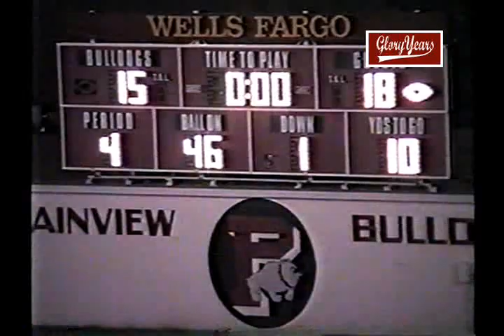Plainview vs Del Valle 2001 Texas Football (4 of 4)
GloryYears.com Presents - Plainview vs Del Valle 2001 Texas Football (4 of 4)-V32032